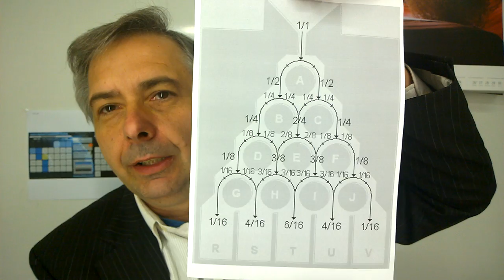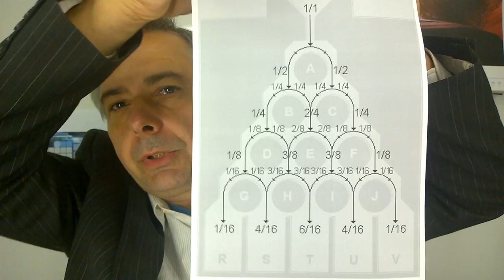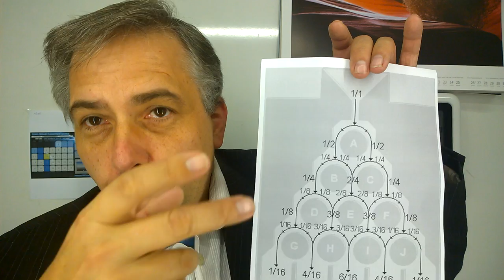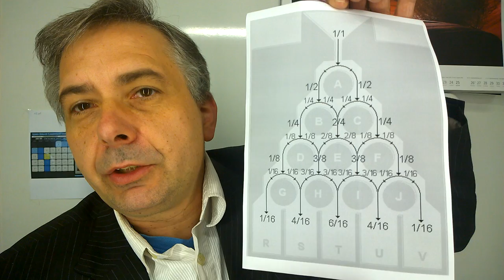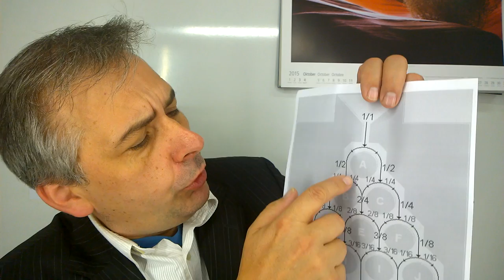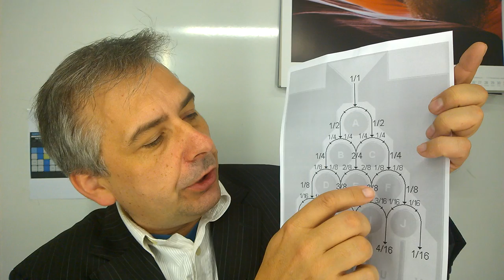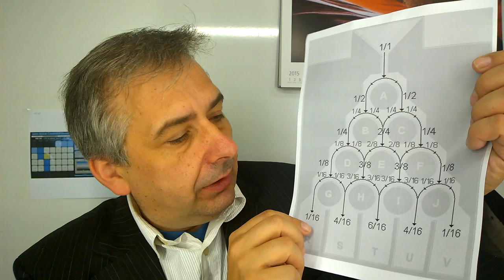Wahlbetrug in der BRD-0033D-Best of Protokollfrisuren 4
Die Korrektheit des Protokolls und die Unabhängigkeit des Protokollanten ist die Grundvoraussetzung für korrekte Vorgänge und es gilt das Prinzip, dass wenn man schon mit Fingern auf andere Leute zeigen will, die unkorrekte Vorgänge zu verantworten haben, dann muss man eben erstmal vor seiner eigenen Tür kehren. Das das der Mehrheit klar ist, heisst noch lange nicht, dass sich die Wahrheit und Korrektheit ohne Beharrlichkeit Bahn brechen kann, sondern da geht eben das Gemauschel genau dann los, wenn eine bequeme Lüge einer unbequemen Wahrheit bevorzugt wird. Ganz schlimm wird es wenn man Protokolle frisiert und Zeugen beseitigt und wenn es in leichten Formen so passiert, dass man Zeugen vor die Tür schickt.

Wenn bei ähnlichen Fällen, jemand dann sagt - denkt dran wie das damals lief und das soll uns kein zweites mal passieren und wir machen es gleich richtig und korrekt, dann sind wir auf dem richtigen Weg und das muss man einüben bis es sitzt und in Fleisch und Blut übergeht und man nachts geweckt werden kann und ansagen kann wie unkorrekte Vorgänge in Ordnung gebracht werden, nämlich Sachvortrag, Bewertung, Korrektur und Vergebung und die Reihenfolge ist nicht vertauschbar. Ich werde mich in unverhandelbaren Positionen keinen Millimeter wegbewegen, weil wenn es diese Organisationsform es nicht im Kleinen lernt, wie soll das dann funktionieren wenn es um Millionen geht. Der korrekte Umgang mit dem großen Geld, was keine Partei bisher hinbekommen hat - dort müssen wir hinkommen und jetzt lernen sie es bei 200 Euro damit sie es bei 200 Millionen können. Mal sehen wie die Sache weitergeht - es bleibt spannend.

Ein rechtzeitiges Erkennung falscher Vorgänge und dann sofort ein rigoroses Abstellen befangerer Sitzungen ist eben kein Selbstläufer und erfordert überdurchschnittliches Stehvermögen und Beharrlichkeit, die viele Menschen zwar für überzogen halten, aber genau aus diesem Hartholz sind nun mal die Politiker der Zukunft geschnitzt und eine andere Art von Politiker wird die Eurokrise auch nicht überleben.

Schwerter zu Pflugscharen hat sowas längst hinter sich gelassen und es gibt ein bewährtes Krisenmanagement, aber neue Organisationen müssen es eben erst lernen, Lehrgeld bezahlen, hitzige Diskussionen bleiben dabei nicht aus, wichtig ist dass ein Lerneffekt dabei rauskommt und darauf kommt es mir an und da darf man nicht aufgeben bevor der Aha-Effekt jedem gekommen ist.
Inhaltliche Verantwortung: Schwerter zu Pflugscharen
Produzent: Jona-Mission.de
Broadcaster: Jonacast.com